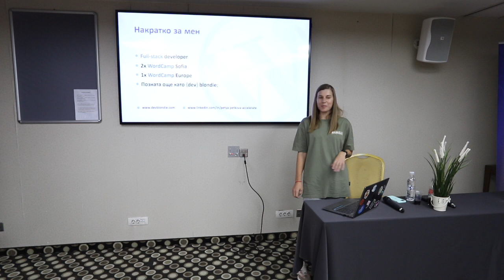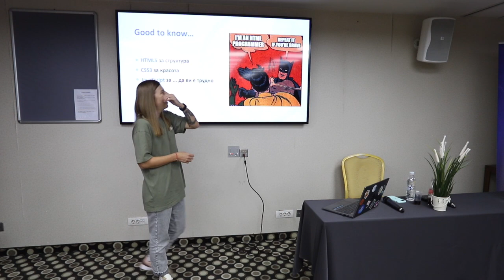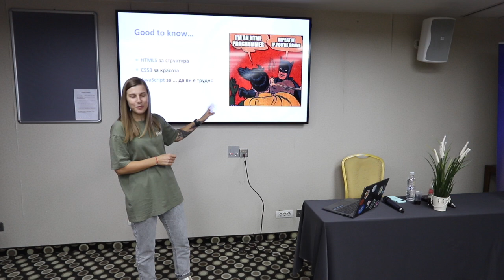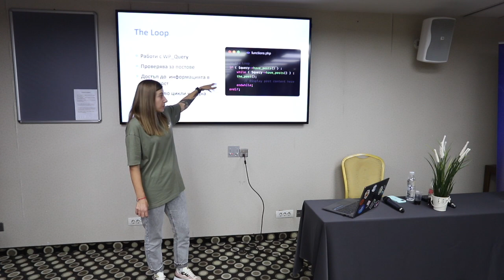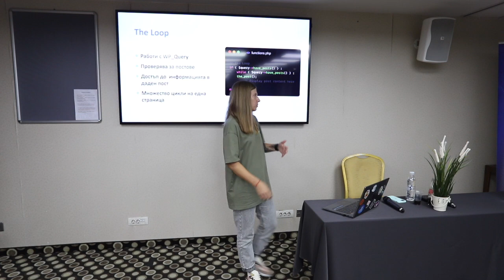Какво е необходимо, за да разработваш WordPress професионално?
В "Какво е необходимо, за да разработваш WordPress професионално?" Петя Петкова показва ключовите стъпки и последователността, която трябва да следвате, ако искате да станете професионален разработчик на WordPress уеб сайтове.

Петя представя необходимите познания, програмни езици и софтуер, които са важни за създаването на изцяло персонализирани WordPress уеб приложения.